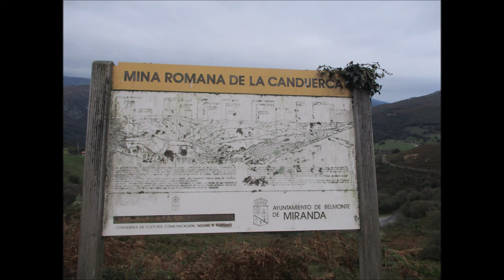Belmonte Ruta Vaqueira 2